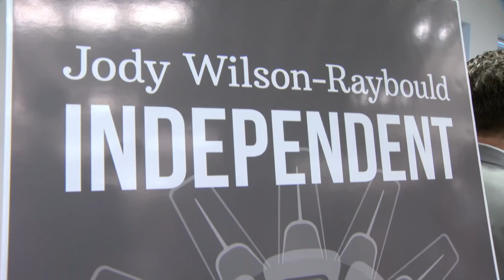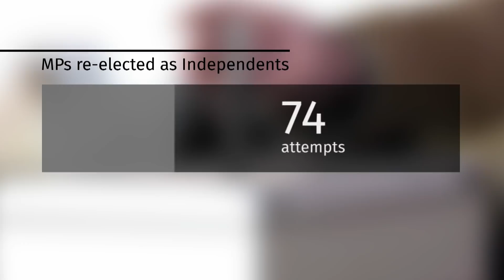Wilson-Raybould, Philpott promise different kind of politics as Independent MPs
For months, one of the biggest mysteries in the SNC-Lavalin controversy involved the political future of Jody Wilson-Raybould and Jane Philpott. We now know both women will run in the next federal election as Independent candidates, promising they'll do politics differently.